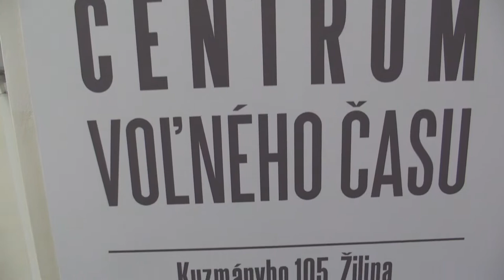7.2. Viliam Čarnecký - Mikuláš Gärtner 0:1